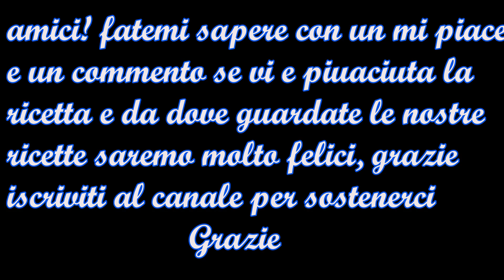Scorzette di arancia candite facili e veloci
Le Scorzette di arancia candite
ideali per guarnire Dolci come Cassata, frolle e ricce napoletane, Cannoli e Sfince di San Giuseppe. In Sicilia, la Frutta candita viene messa un po’ ovunque, anche nel dei Buccellati!
 tenete conto che questo procedimento Veloce vi consentirà di ottenere delle scorzette d’arancia Artigianali  con un intenso sapore d’arancia ma che si conservano un po’ meno a lungo. ma potete congelarle per averle più tempo
200 gr di zuccherro
200ml di acqua
200 di bucce di arance